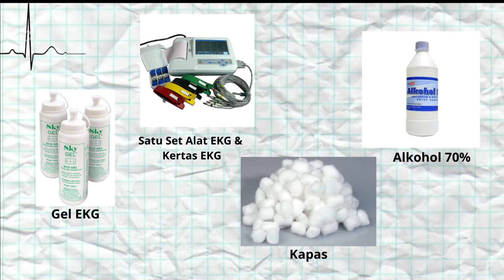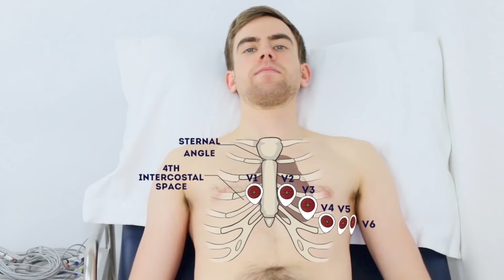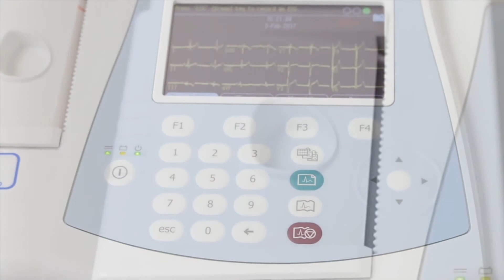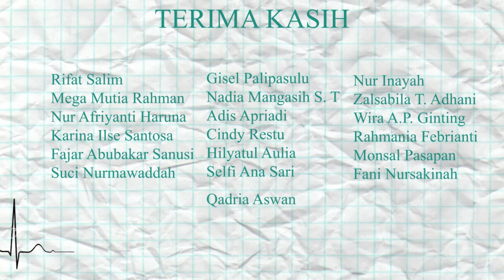Pemeriksaaan EKG (Elektrokardiografi)